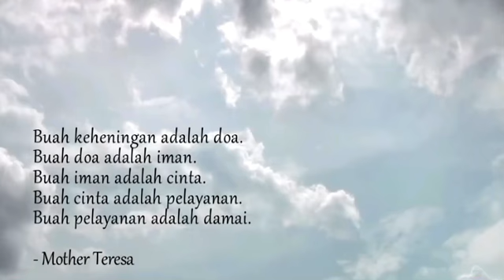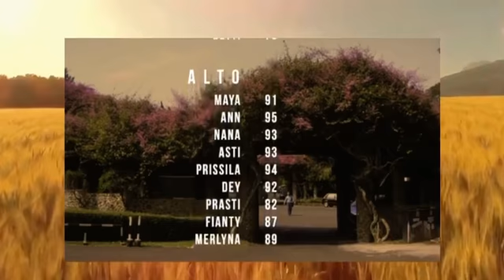Damai Bersamamu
Song by Chrisye
Cover by Buibuk